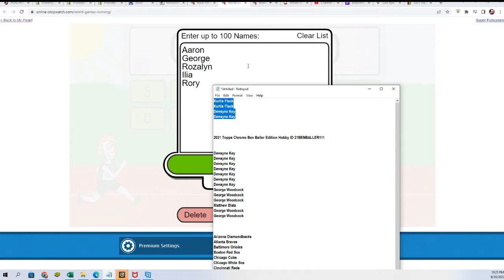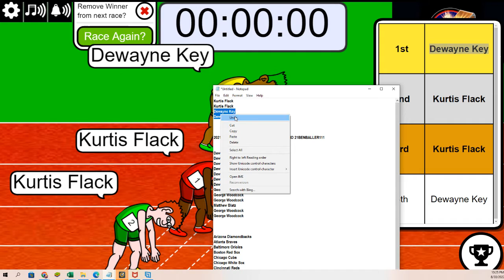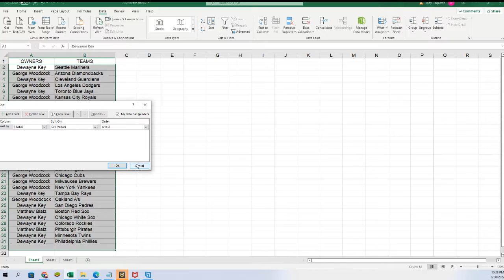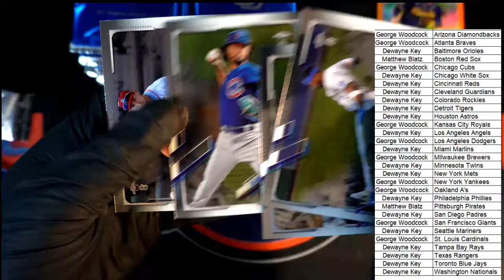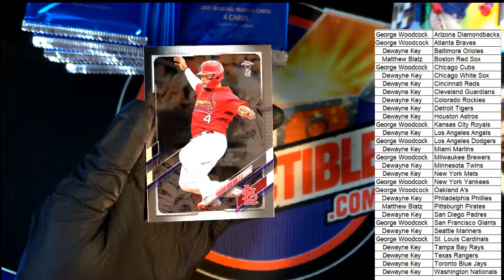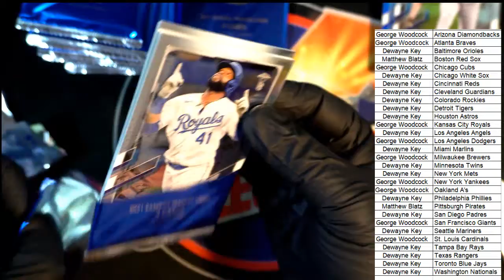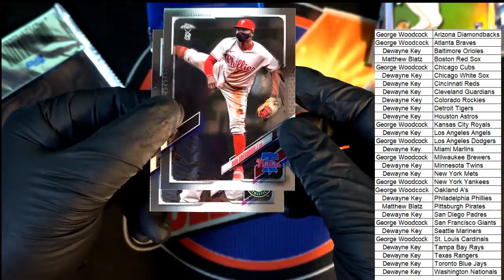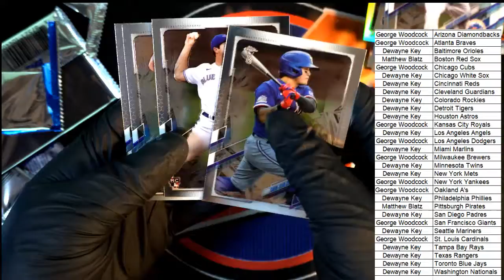2021 Topps Chrome Ben Baller Edition Hobby ID 21BENBALLER111